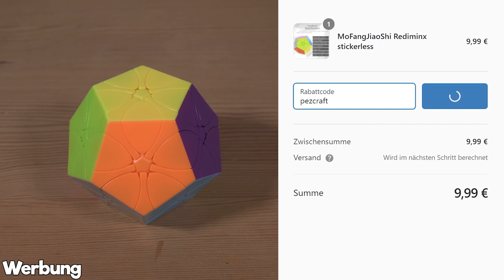Rediminx Tutorial | sehr einfach in 5 Schritten lösen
Hey! Ich zeige euch in dieser Anleitung, wie man den Rediminx sehr einfach mit verständlichen Redi Cube Bewegungen lösen und lernen kann.

Einführung 0:00

1. weiße Ebene 0:50
1.1 Ecken ausrichten 0:59
1.2 Kanten einsetzen 1:30
1.2.1 Kante an falscher Position 4:15
1.2.2 Kante falsch drinnen 5:15

2. zweite Ebene 6:16
2.1 Ecken ausrichten 6:19
2.2 Kanten einsetzen 7:04
2.2.1 Kante an falscher Position 10:15
2.2.2 Kante falsch drinnen 11:09

3. mittlere Ebene 12:19
3.1 Ecken ausrichten 12:21
3.2 Kanten einsetzen 12:41
3.2.1 Kante an falscher Position 13:07
3.2.2 Kante einsetzen 13:41
3.2.3 Weltumrundung / Farben falsch 15:25
3.2.4 Kante falsch drinnen 17:42

4. vorletzte Ebene 18:57
4.1 Ecken ausrichten 19:00
4.2 Kanten einsetzen 19:33
Fallübersicht 20:14
4.2.1 rechts im Jenseits 21:45
►►Farben stimmen überein 22:41
4.2.2 links im Jenseits 23:48
►►Farben stimmen überein 24:30
4.2.3 rechts daneben 25:14
►►Farben stimmen nicht überein 25:39
4.2.4 links daneben 27:10
►►Farben stimmen nicht überein 27:41
4.2.5 rechts darüber 28:48
►►Farben stimmen nicht überein 29:25
4.2.6 links darüber 29:44
►►Farben stimmen nicht überein 30:11
4.2.7 ganz hinten 30:43
4.2.8 Kante sitzt falsch drinnen 33:06

5. graue Ebene 34:43
5.1 Kanten ausrichten 34:45
5.1.1 Sledge Hammer Erklärung 35:03
5.1.2 korrekte Kante erstellen 36:04
5.1.3 Nachbaren erstellen 36:56
5.1.4 Spezialfall: Nachbaren erstellen 38:01
5.1.5 restliche Kanten lösen 39:37
5.2 Kanten drehen 40:04
5.2.1 Vier Falsche 40:10
5.2.2 Nachbarn 41:43
5.2.3 Gegenüber 42:40

Fragen bitte in die Kommentare schreiben.

LG Pezcraft